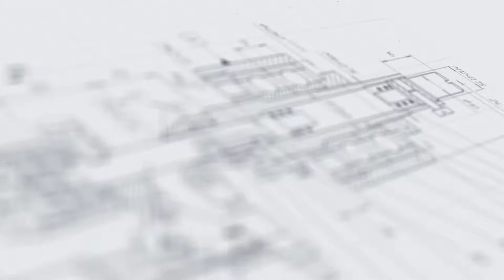Автомат закаточный с подающим транспортером МЗ-400Е2М.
В данном видео показана завальцовка флаконов Виалвет ПЭТ и БКЗ стекло колпачками К-3-32 и К-3-34.

Описание:

Автомат закаточный МЗ-400Е2М предназначен для закатки стеклянных флаконов металлическими колпачками. Изделие может применяться на фармацевтических и ветеринарных производствах.
Оборудование отвечает всем стандартам GMP. Для его изготовления применены следующие материалы: нержавеющая сталь, AISI304, AISI316L, капролон медицинский, трубки силиконовые медицинские.
Автомат оснащен транспортером пластинчатым для соединения его с линией розлива.

С более подробным описанием данного оборудования Вы можете ознакомиться на нашем сайте по ссылке

Характеристики:

Тип: линейные укупоры;
Вес: 150 кг;
Мощность: 0,72 кВт;
Габариты, мм (Д х Ш х В): 2500 х 890 х 1850;
Производительность: 1000 шт/ч;
Тип крышек: К-3-32, К-3-34;
Тип тары: Стеклянная тара, Пластиковая тара;
Метод укупорки: завальцовка;
Тип тары: БКЗ стекло 450 мл, Виалвет ПЭТ 500 мл, Виалвет матовый ПЭТ 500 мл;